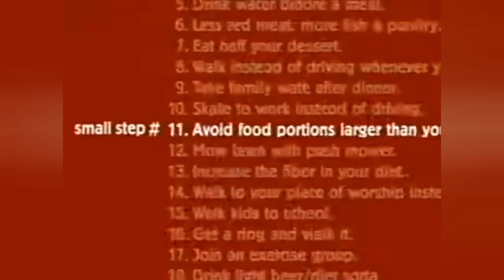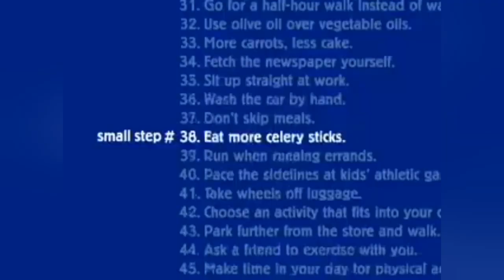Political Fiasco: Majority to Minority, Tax Cuts, Change, and More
Courtesy of:
MSNBC
Fox News Channel
Local TV Stations